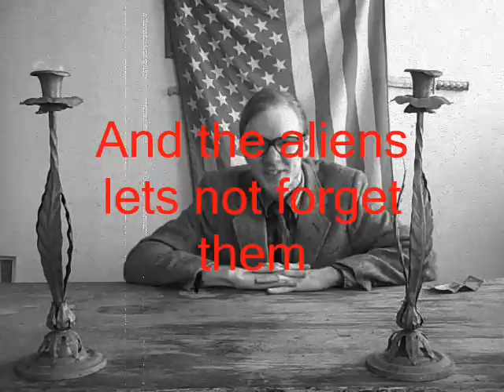The Wizard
my film festival entry. it didnt win